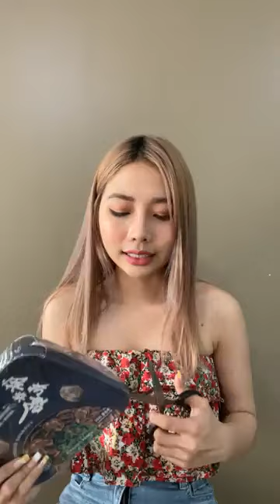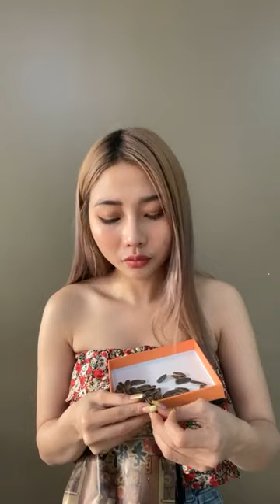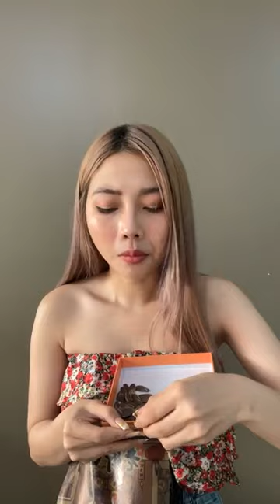💄✨🎥 Glow Up: Top Beauty Hacks & Reviews By Dii Da-ស្រីដា 🌸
🎨✨ Welcome to Dii Da-ស្រីដា, where beauty transcends borders! We’re passionate about empowering every woman to feel confident and radiant.

Our daily videos drop at 10:00 AM Bangkok time, so grab your coffee and let’s dive into all things beauty. 💄✨

🌟🌺 Top Trending Related Topics:
“10-Minute Goddess Morning Routine”: Quick rituals for that divine glow.
“Luxury Skincare Must-Haves”: Elevate your self-care game.
“Khmer Beauty Secrets Revealed”: Authentic beauty wisdom.
“Celestial Makeup Looks”: Channel your inner goddess.